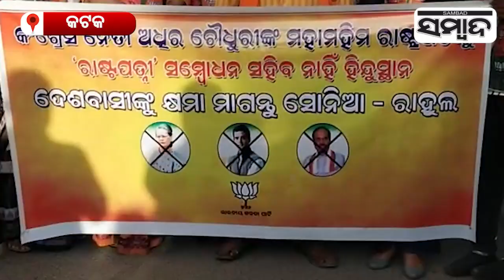BJP protest In Cuttack Against Adhir Chowdhury For Disrespecting President,Demands An Arrest| Sambad